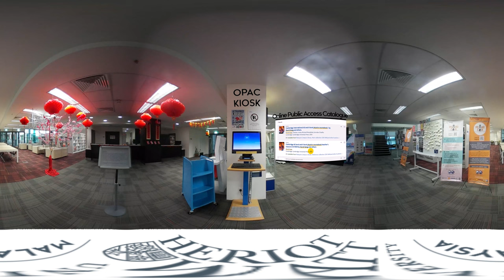Tan Sri (Dr) Yeoh Tiong Lay Library 360° Virtual Tour | HWUM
Watch the Tan Sri (Dr) Yeoh Tiong Lay Library's study spaces in 360° Virtual Tour